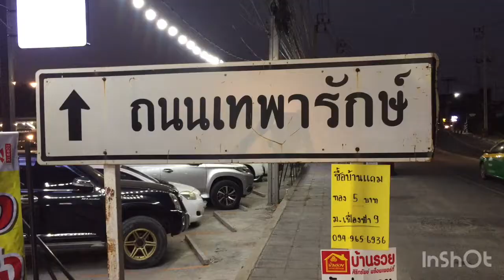CTP - Vlog วันว่างๆ Ep1.